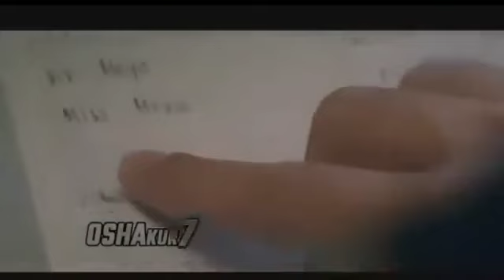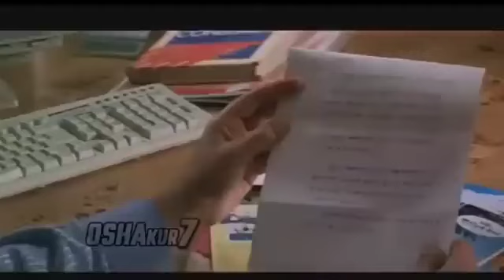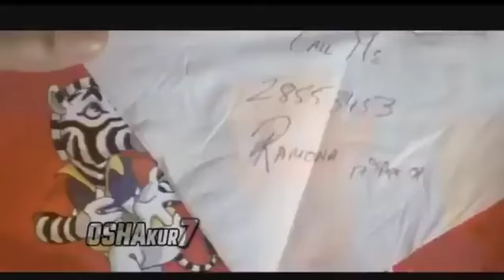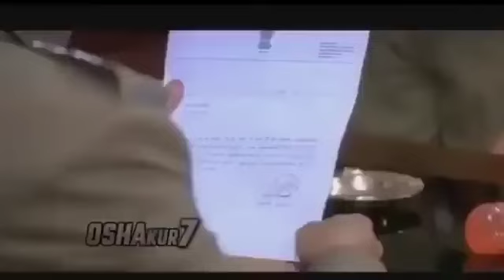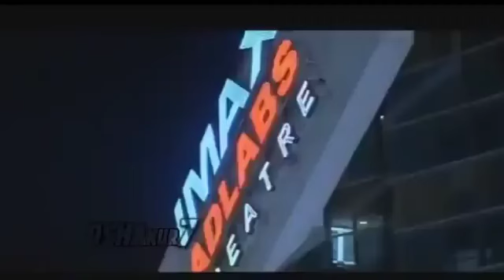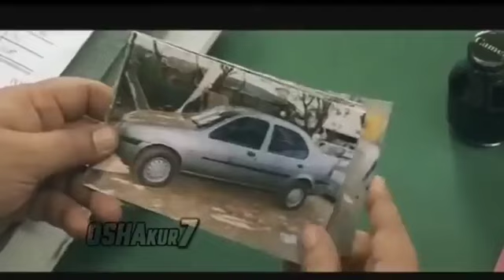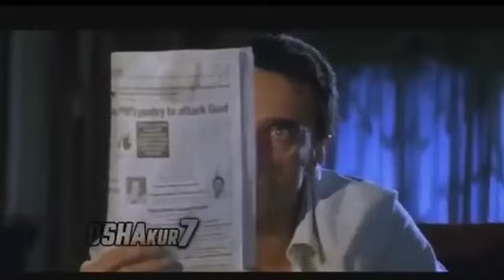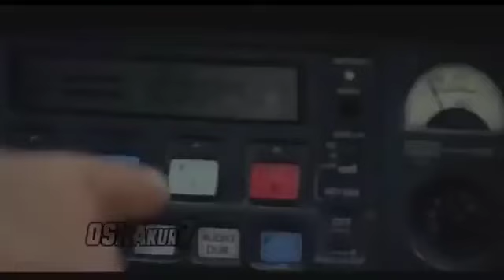AGASOBANUYE 2024 BY ROCKY NGIYI FILM Y'AMATEKA MURUYU MWAKA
AGASOBANUYE BY ROCKY 2024 IGIHINDE CY'AMATEKA CYUYU MWAKA 🔥🔥🔥🔥 MBEGA UMUSORE. Agasobanuye gashya by Rocky 2024 IGIHINDE CY'AMATEKA FILM YUMWAKA.
brucemelodie